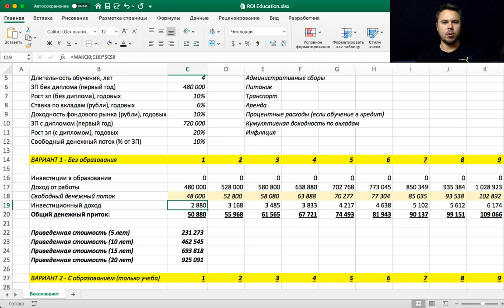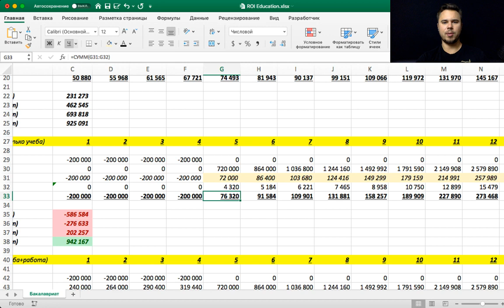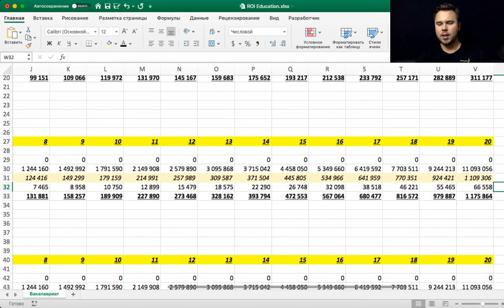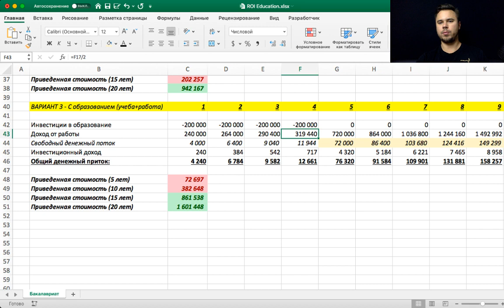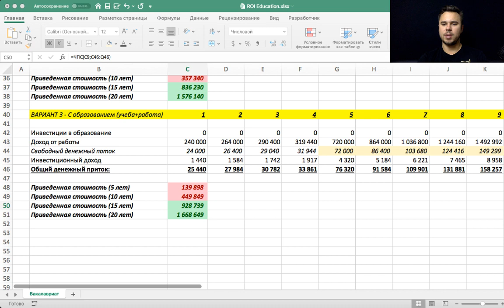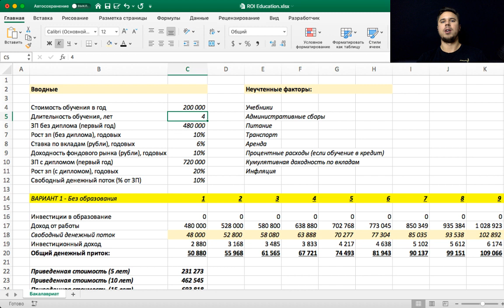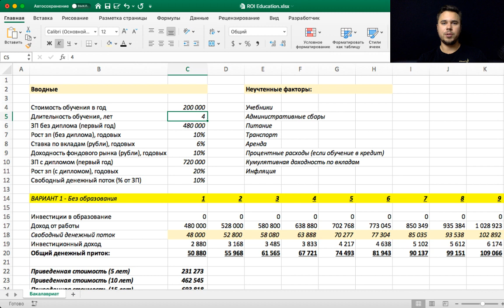Окупаемость обучения: финансовая оценка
Спикер: Александр Вальцев, CEO SF Education

Как оцифровать "выхлоп" от обучения? Показываем на примере финансовой модели с реалистичными допущениями:

- Стоимость обучения в год (бакалавриат, Москва): 200,000 руб
- Длительность обучения: 4 года
- ЗП без диплома (первый год, net): 480 000
- Рост зп (без диплома), годовых: 10%
- Ставка по вкладам (рубли), годовых: 6%
- Доходность фондового рынка (рубли), годовых: 10% — дисконтная ставка
- ЗП с дипломом (первый год, net): 720 000
- Рост зп (выпускник с дипломом), годовых: 20%
- Свободный денежный поток (% от ЗП): 10% — сколько сохраняется денег каждый месяц для размещения на вкладах

НЕ УЧИТЫВАЛИ: стоимость книг, административные сборы, питание, транспорт, аренду жилья, процентные расходы (если обучение в кредит), инфляцию (учтена в дисконтной ставке и приросте ЗП) и кумулятивную доходность по вкладам (слишком долго)

Главные выводы исследования:

1. Всегда считайте первоначальные инвестиции и расходы - не покупайтесь просто на бренд учреждения
2. Даже если обучение бесплатное, альтернативные издержки делают его сравнительно нерентабельным на сроках до 10 лет
3. Работайте, пока учитесь - иначе окупаемость будет очень долгой (вплоть до 13-15 лет)

Всем удачи в обучении и карьере!